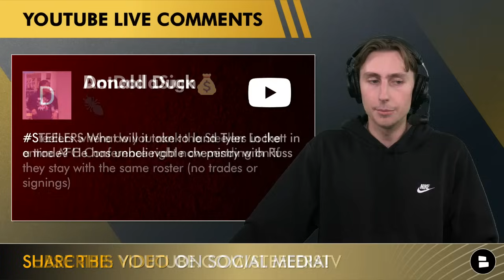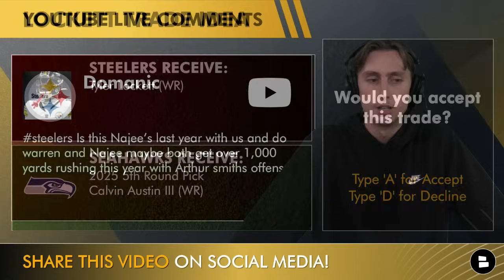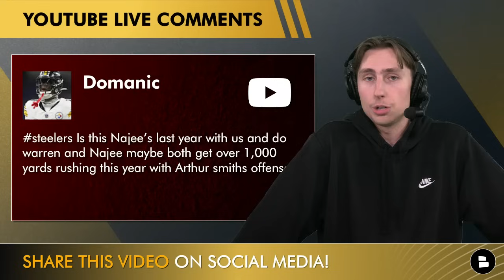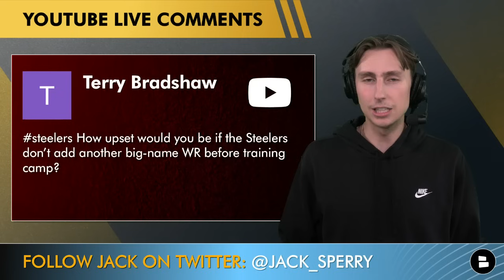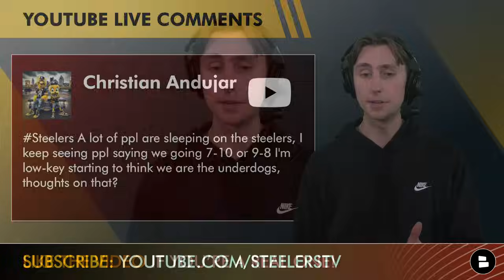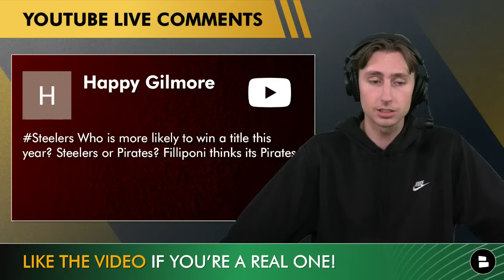Steelers Rumors: TRADE For Tyler Lockett Instead Of Brandon Aiyuk Before Steelers Training Camp?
Pittsburgh Steelers rumors addressed by Chat Sports NFL Analyst Jack Sperry on this week’s Steelers Talk mailbag:
- How does the Steelers roster stack up with the rest of the AFC?
- Steelers trade targets Ft. Tyler Lockett
- Can both Najee Harris and Jaylen Warren get 1,000 yards rushing in 2024?
- Should Steelers fans have concerns about the offensive line this year?
- Brandon Aiyuk latest
- Will Joey Porter Jr. be an All-Pro in 2024?
- Who is more likely to win a championship in 2024? Steelers or Pirates?

It's our mission at Steelers Talk to provide Steelers fans with the best damn Steelers coverage money can buy, 100% free.

We want to hear from you, Steelers Nation! Let us know what your answers are to today's Steelers questions down in the comments section:
- Would you accept this trade? Type ‘A’ for Accept, or ‘D’ for Decline
- How upset would you be if PIT doesn’t add another WR? Scale of 1-10
- More likely 2024 title? Steelers or Pirates?

List of Pittsburgh Steelers YouTube videos from Chat Sports over the last couple of days:
- Steelers Rumors: BIG MOVES Coming After Recent Cuts? + Was Justin Fields’ Failure In CHI His Fault?

Get the latest news and rumors on the NFL, NBA, and more 100% free of charge on the Chat Sports main YouTube channel

If you're optimistic about the future of the Pittsburgh Steelers, CLICK THAT THUMBS UP ICON!

Pittsburgh Steelers 2024 Defensive Coaching Staff:

Head Coach: Mike Tomlin
Defensive Coordinator & Playcaller: Teryl Austin
DB Coach: Grady Brown
ILB Coach: Aaron Curry
D-Line Coach: Karl Dunbar
OLB Coach: Denzel Martin
Assistant Secondary Coach: Anthony Midget
Defensive Quality Control Coach: Jason Brooks

Steelers fans! Follow Jack Sperry on X for more Pittsburgh Steelers updates

More NBA ,NFL and college football rumors from @chatsports - follow us across the internet...

This is going to be a MASSIVE season for the Pittsburgh Steelers. Turn on those notifications so you never miss a thing!